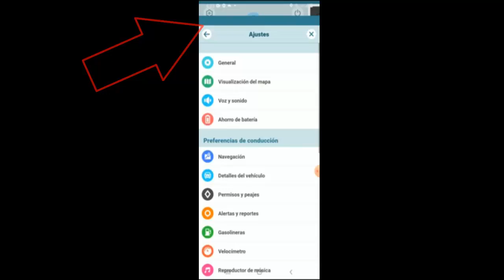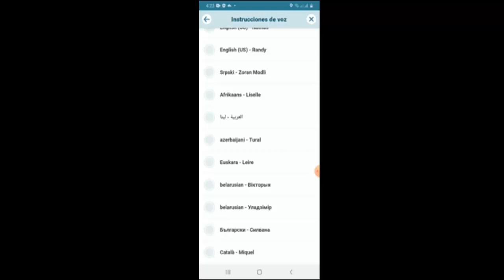Cambiar la Voz en Waze y Cambiar idioma de Voz en Waze I Solución 2025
En este vídeo te enseñare a Como Cambiar la Voz en Waze y Cambiar idioma de Voz en Waze de una manera rápida y sencilla por medio de unos pasos que cualquier persona puede realizar

Videos Recomendados